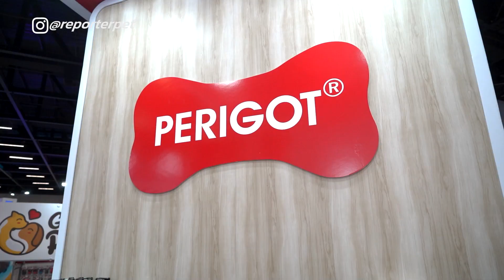JHONY WESLEY DA PERIGO COSMETICOS reporterpet petsouthamerica #42